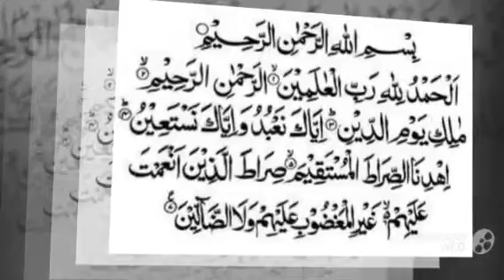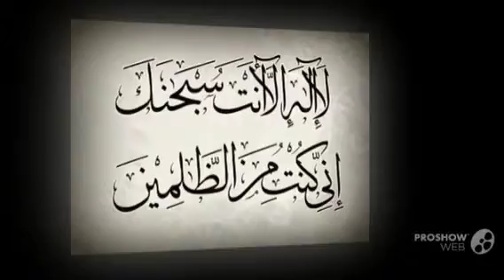Selamat Hari Jadi : Nur Zetty